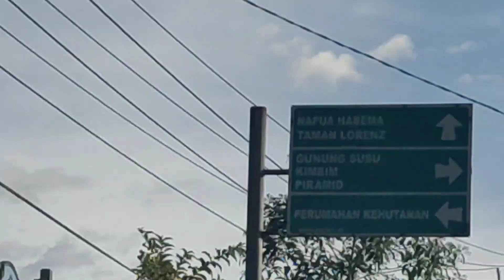Pinggiran kota Wamena 2023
keliling2 pinggiran kota Wamena tahun 2023, perkembangan pembangunannya cukup maju dengan jalan raya yang mulus dan jembatan yang baru, pengembangan kota sudah ke daerah pinggiran

kotawamena,pinggiran kota Wamena,pembangunanpinggirankotawamena,jalanmulus,ibukotapropinsipapuapegunungan